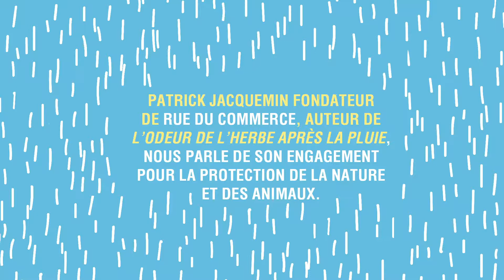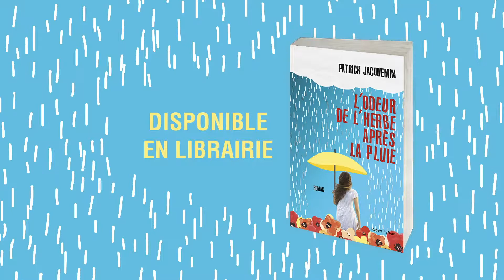Patrick Jacquemin - L'Odeur de l'herbe après la pluie | Bonus #2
Patrick Jacquemin nous parle de son engagement pour la protection de la nature et des animaux.

La vie semble réussir à Annabelle, brillante femme d’affaires de quarante ans. Un jour, pourtant, après une brutale prise de conscience, elle décide de tout plaquer, laissant derrière elle son confort, son travail et sa famille.
Sur une route de campagne, elle rencontre Georges, paysan plein de sagesse qui vit à un autre rythme, celui des saisons, et va progressivement lui faire découvrir les secrets extraordinaires de la nature. La vie formatée d’Annabelle en sera définitivement bouleversée.